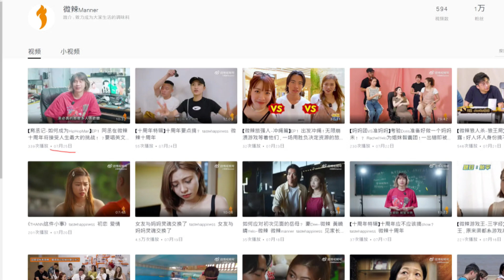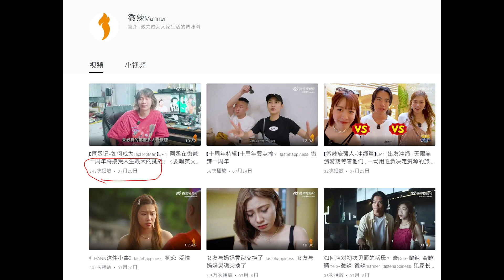🔴微辣十周年歌曲影片曝光之迷解開！天網恢恢！卡特再一次送阿丞上刑場！影片係阿晶去世前一日更新的！｜CC字幕｜Podcast｜日更頻道